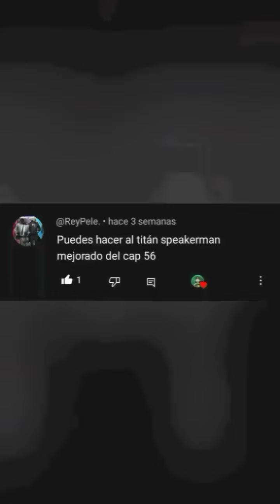Como construir al Titán Speakerman Upgraded de lego (skibidi toilet)